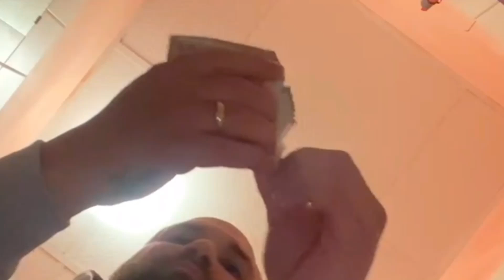Ehe und (fast) alles was dazu gehört